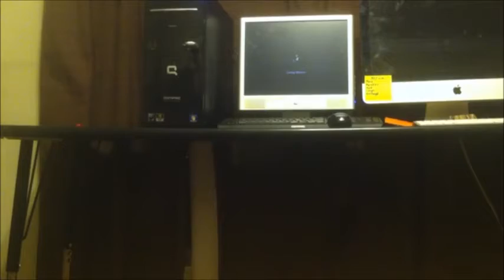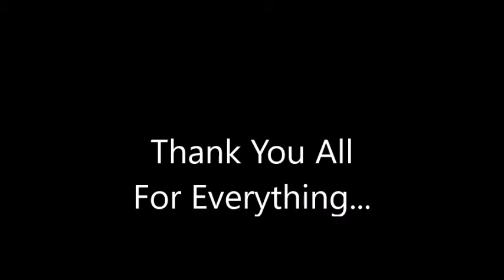Surviving 2016 #116 - 6 Months